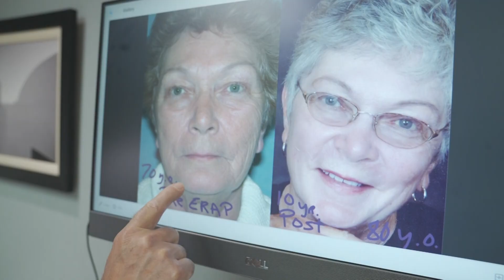EVOL SKINCARE FULL